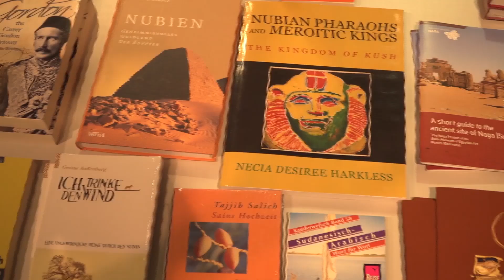الحد الأدني المانيا يوم السودان الجزء الثاني